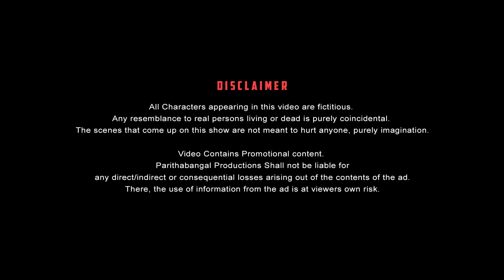Serial Paavangal | Parithabangal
Gift your loved ones in any place/country.

Indian serials are never-ending. The show goes on with the endless drama.

Parithabangal brings you the best hilarious moments from TV serials. Get ready to watch "Serial Paavangal" for ultimate laughter.

Starring

PARITHABANGAL